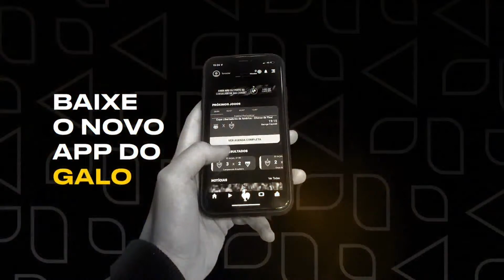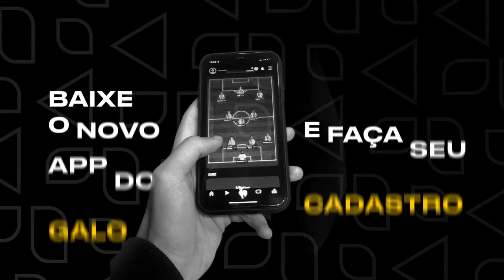ENTREVISTA DO AUXILIAR TÉCNICO LUCAS GONÇALVES (24/07/2022)